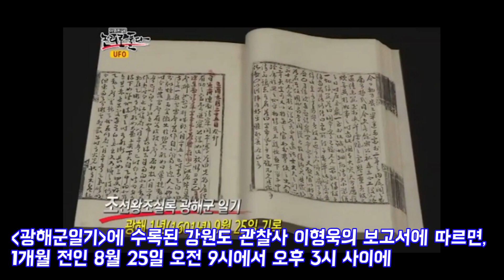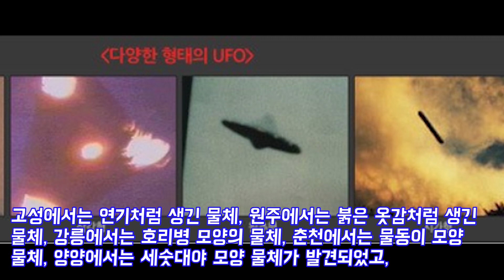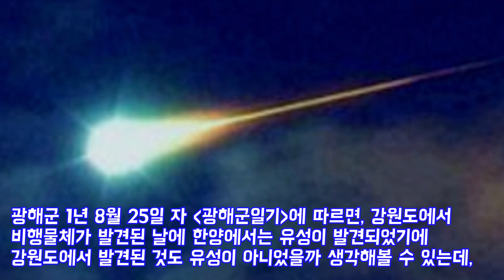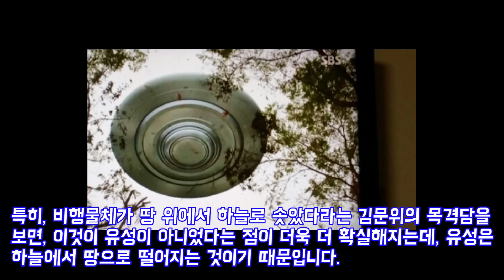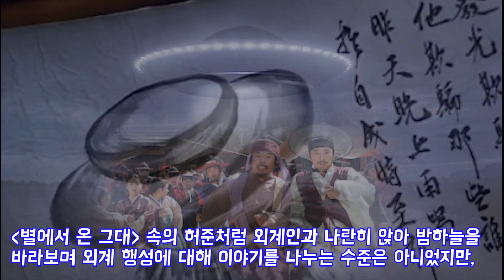진짜야? / 조선시대에 기록된 UFO 이야기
최북단인 고성에서만 남쪽으로 이동하고, 나머지 지역에서는 모두 다 북쪽으로 이동했다고 하는데, 다섯 지역에서 발견된 물체의 모습은 제각각이었다 전해집니다.
고성에서는 연기처럼 생긴 물체, 원주에서는 붉은 옷감처럼 생긴 물체, 강릉에서는 호리병 모양의 물체, 춘천에서는 물동이 모양 물체, 양양에서는 세숫대야 모양 물체가 발견되었고,
광해군 1년 9월 25일 자(1609년) 광해군일기